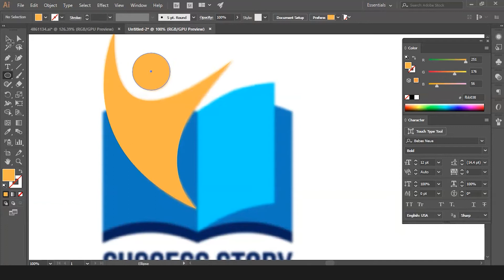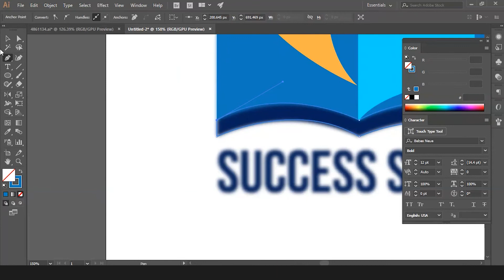Vector conversion service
are you looking for a professional image editing services provider?

Vector  conversion is a technique of converting raster to vector in case of blurry images, large file photos etc. When you have blurry, foggy, scanned images for banners, logos, screen printing,  vehicle wraps and more which lose quality if you can change them original to enlarge file. But  convert raster to vector  Photoshop retain fine details with clean look. To get clean, perfect size photos, convert raster to vector.
you can get unlimited revisions, 24/7 client support and 100% money back is guaranteed.

We make sure images are well carved out of the original photos leaving no edge of it imperfect to make it look real.
Save your time, save your money